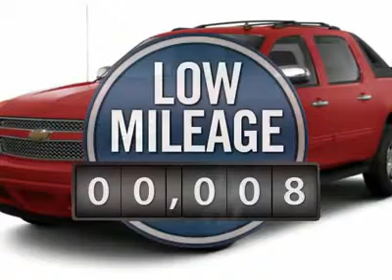2012 CHEVROLET AVALANCHE White Bear Lake, MN 71380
2012 CHEVROLET AVALANCHE White Bear Lake, MN
Stock# 71380

1801 E Co Road F

You'll love this 2012 Chevrolet Avalanche. This is a car you'll want to take home. With 8 miles, it features Automatic transmission and an exterior color of Black. Call us and be the first to open the car door today!